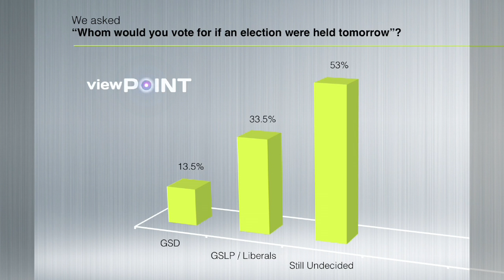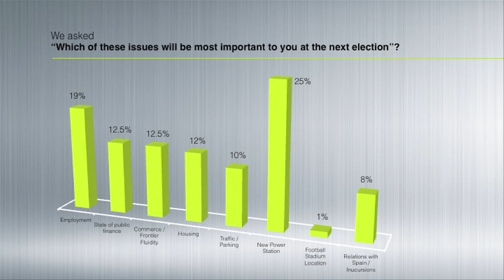Viewpoint: Picardo vs Feetham Pt.01 (11.12.14)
With an election expected in 2015, the Chief Minister and the Leader of the Opposition have undertaken to move away from name-calling and focus instead on issues.

On a live Viewpoint on Thursday night, Fabian Picardo said the torch had been passed to a new generation of politicians and spoke of a desire to elevate the level of debate between him and his political opponent.

Daniel Feetham said he couldn’t agree more that they needed to progress and move on from personalised press releases.

Mr Feetham also asked Mr Picardo if he would take him up on his offer of sitting down to discuss a joint approach to relations with Spain. The Chief Minister said this would happen soon when his consultative council is put in place. Before the programme ended, the two men shook hands and shared a rare embrace.